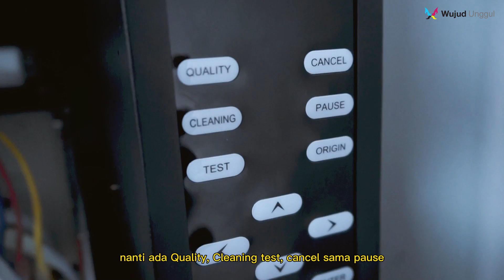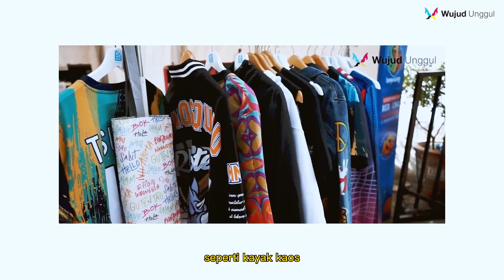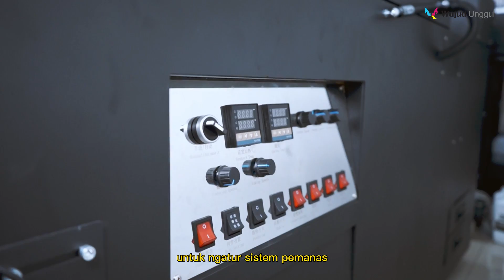Review Printer DTF 8PH PERTAMA di Indonesia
Bisnis sablonmu berkembang dengan banyaknya pesanan dari pelanggan. Nah, gimana cara mengimbangi kapasitas produksi yang lebih banyak?

Kami punya rekomendasi terbaik nih, yaitu Rhinotec DTF 8 Printhead 120cm. Apa sih istimewanya? Jangan salah, ini printer DTF 8 Printhead PERTAMA di Indonesia lho!

Gimana printer dengan lebar area cetak 120cm ini menunjang produktivitas bisnismu? Simak reviewnya berikut ini.

Bisa sampaikan ke tim kami melalui :
☎️ Customer Care 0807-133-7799 (call only)